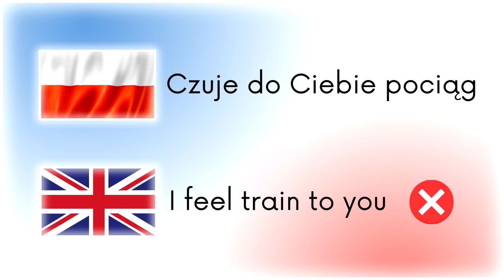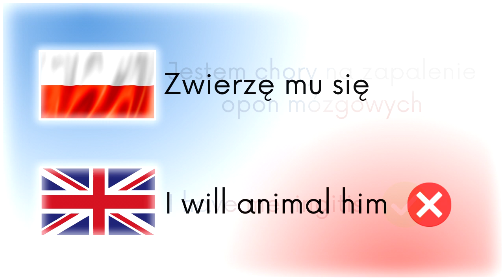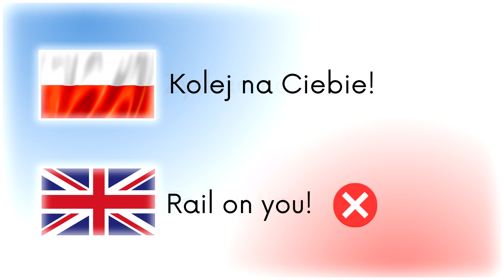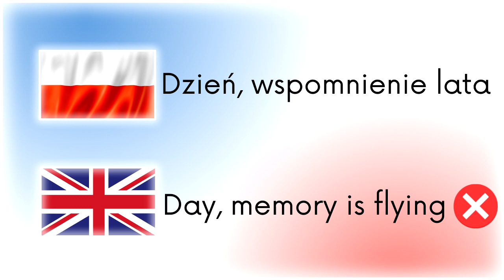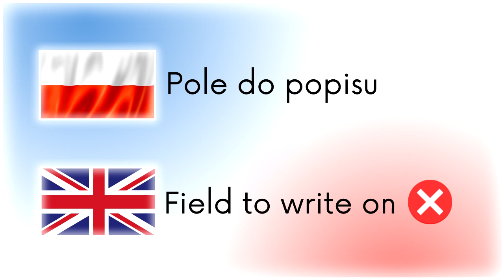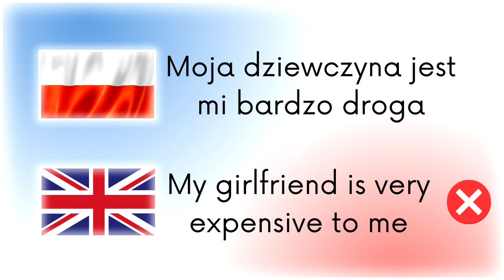Ponglish - Dosłowne tłumaczenia Polaków 😂 "Thank you from the mountain" 33 językowe wpadki Polaków 😂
W tym filmie poznasz 33 językowe wpadki Polaków. Ponglish to dosłowne tłumaczenia angielskich zwrotów przez Polaków. Jednym z najpopularniejszych jest  "Thank you from the mountain". Zabawne, dosłowne tłumaczenia Polaków często są powodem śmiechu. Chcemy dobrze, ale czasem nam nie wychodzi. Sprawdź, dlaczego Anglicy się z nas śmieją. Polacy na wyspach często chcą popisać się w towarzystwie. Nasi rodacy próbują używać skomplikowanych sformułowań, ale nie wychodzi nic prócz kabaretu. Poznaj 33 najzabawniejsze sformułowania, które w Anglii stały się już legendarne. W tym filmie zobaczysz najgorsze przykłady angielskiego Polaków, które z pewnością Cię rozśmieszą. Naucz się poprawnie mówić po angielsku z naszym filmem. Po obejrzeniu tego odcinka, na pewno zrozumiesz czym jest Ponglish i nigdy nie popełnisz takich wpadek będąc za granicą.

Ponglish - Dosłowne tłumaczenia Polaków 😂 "Thank you from the mountain" 33 językowe wpadki Polaków 😂 To najbardziej popularne wpadki językowe Polaków w Anglii. Z pewnością zaczniesz się zastanawiać co znaczy zwrot "It’s after the birds". Polacy przebywający na wyspach często tłumaczą dany zwrot zbyt dosłownie przez co jest on kompletnie niezrozumiały dla obcokrajowców. Błędy językowe Polaków od zawsze śmieszą Anglików. Chcesz wiedzieć jakich zwrotów nie używać w Anglii, aby się nie ośmieszyć? Po obejrzeniu tego filmu poznasz całą listę zwrotów, których pod żadnym pozorem nie możesz używać. Śmieszne tłumaczenia Polaków z pewnością poprawią Ci humor. Zabawne tłumaczenia angielskiego zaskoczą Cię i rozbawią do łez. Po obejrzeniu tego filmu z pewnością nie popełnisz podobnych błędów językowych. Więcej filmów ze śmiesznymi słówkami znajdziesz na naszym kanale @LanguageFreak :).

(00:00) Najzabawniejsze wpadki językowe Polaków
(00:45) Błędy językowe Polaków za granicą
(01:30) Zabawne tłumaczenia Polaków